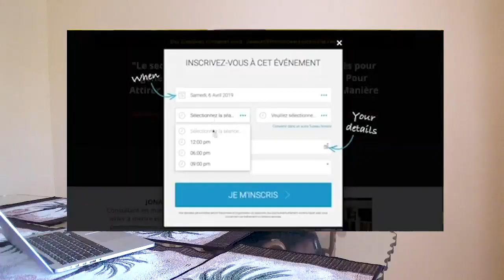Comment devenir millionnaire en france rapidement ?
Dans cette vidéo nous allons voir ensemble comment devenir riche en France. Parmi les personnes que j'ai coaché, j'ai remarqué que 2 choses étaient à la base de leur réussite : La vitesse d'implémentation et la connaissance. Ce sont ces 2 éléments qui vont te permettre de devenir millionnaire.

Quel est le temps que tu mets pour avoir l'information et passer à l'action ? Pour passer à l'action cela va demander que tu y mettes du temps. C'est pourquoi il est important de bien gérer son temps. C'est important de passer à l'action, mais avec la connaissance. Si tu n'as pas la bonne information, tu vas perdre beaucoup de temps et de l'argent.

Bon visionnage !

▬▬▬▬▬▬▬▬▬FORMATION OFFERTE▬▬▬▬▬▬▬▬▬▬▬

▬▬▬▬▬▬▬▬▬ MES COACHING ▬▬▬▬▬▬▬▬▬▬▬▬

▬▬▬▬▬▬▬▬ MES OUTILS ▬▬▬▬▬▬▬▬▬▬▬▬▬▬▬▬

▬▬▬▬▬▬▬▬▬▬▬▬ Témoignage client ▬▬▬▬▬▬

▬▬▬▬▬▬▬▬▬▬▬▬ LIENS ▬▬▬▬▬▬▬▬▬▬▬▬